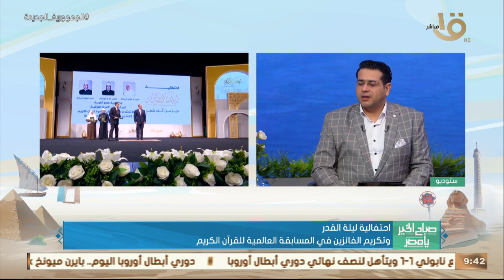صباح الخير يا مصر | فقرة خاصة مع الفائزين في المسابقة العالمية للقران الكريم في احتفالية ليلة القدر